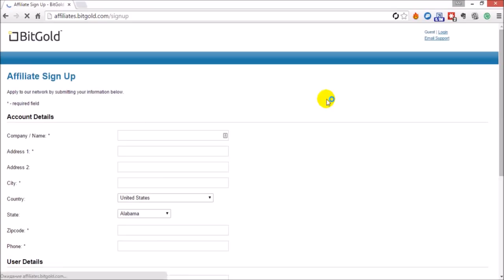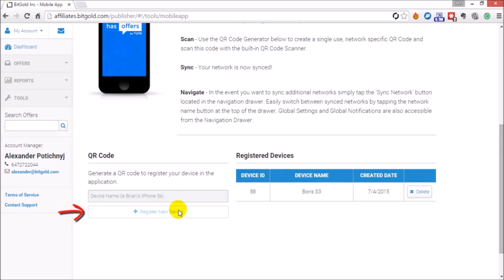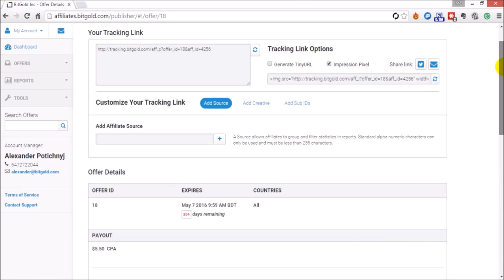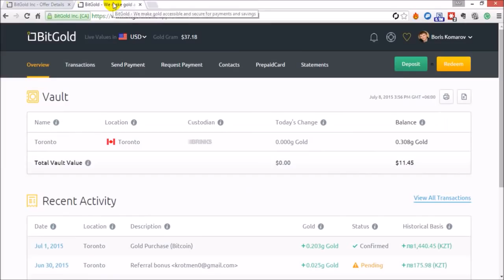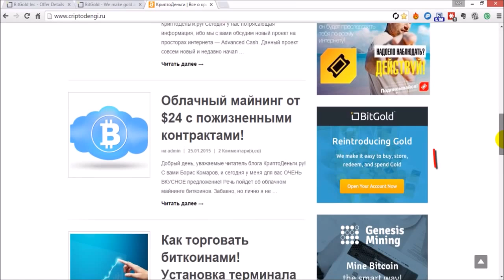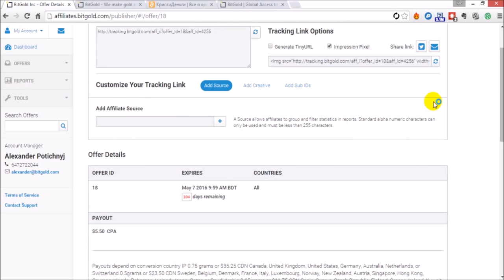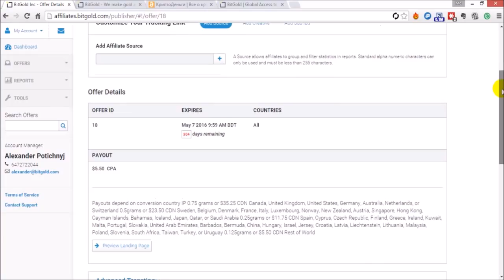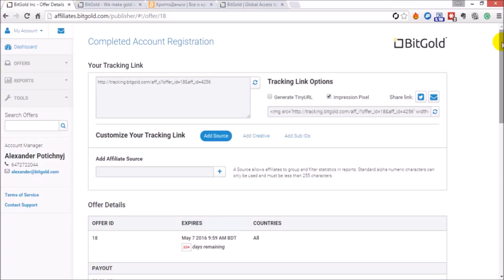BITGOLD. ПАССИВНЫЙ ДОХОД НА РЕФЕРАЛЬНОЙ ПРОГРАММЕ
BitGold- Возможности заработка, дарит золото за регистрацию. Еще, получаете хороший пассивный доход на реферальной программе. Для этого регистрируйтесь по двум ссылкам ниже:
1. Ссылка для регистрации: BitGold.com/r/YJP9
Все эти проекты приносят надежные доходы.